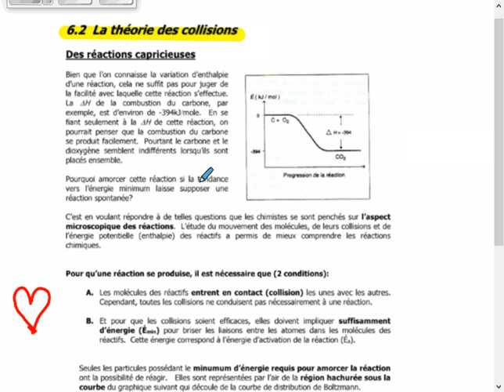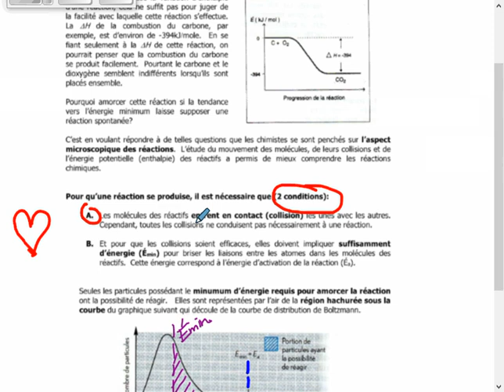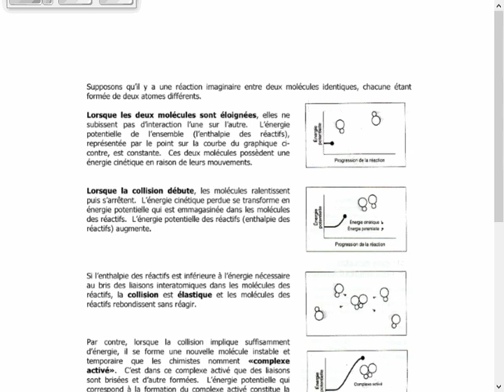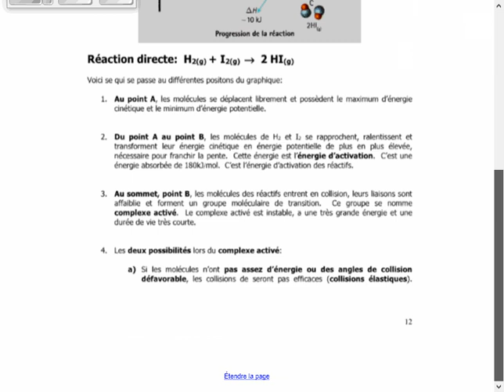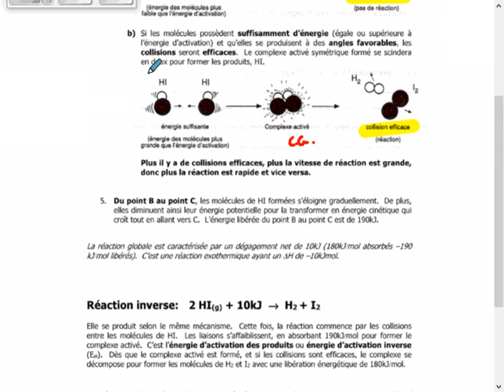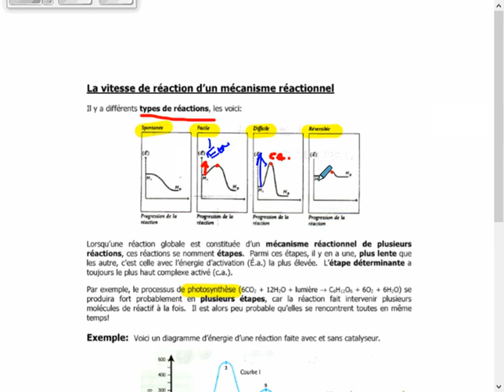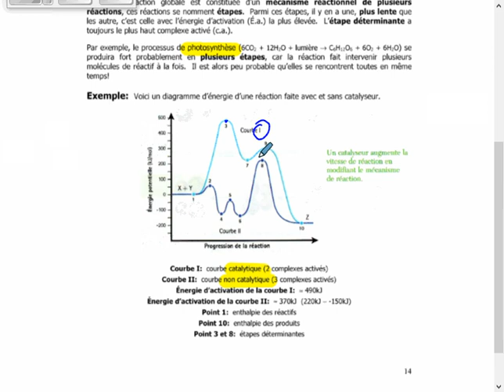Cours 39 - Chimie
Chapitre 6 - Section 6.2 - Théorie des collisions